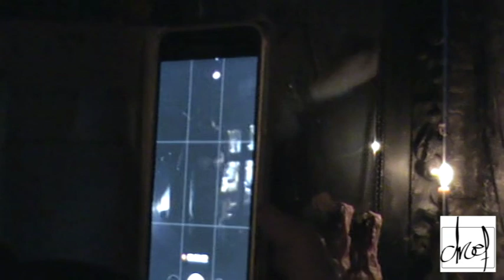Senci op Droef Doop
Senci op Droef Doop 24/11/18 in Afsnis Gent